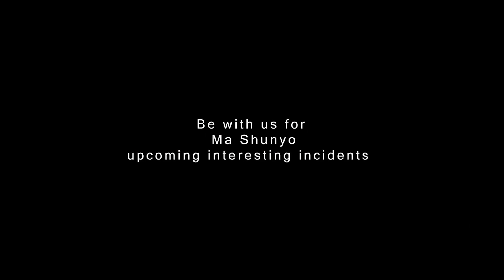Being one with nature | Talk between Ma Dharm Jyoti & Ma Shunyo | Part 1/3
Osho's 2nd generation disciple Shunyo, born in 1993, in Delhi, got exposure to Osho through her sannyasin parents early in life. She participated in Children's camps held at Oshodham facilitated by Ma Devyani and Sw Amit.

As life moved she happened to live in isolation at the two Buddhist monasteries in New Zealand:

After returning to India she is continuing her inner journey, living by Osho's vision and sharing her learnings with friends.

A special thanks to Ma Dharm Jyoti for conducting this interview in September'2022. Thanks sincerely to Sw Atmo Satyam and his team for arranging, handling, and covering these interviews.

Join Ma Dharam Jyoti on Facebook at the following

Gratitude
Satyam & Sarover